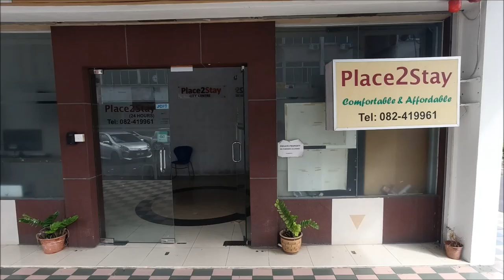Остров Калимантан, он же Борнео, знакомство с городом Кучинг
В этом фильме вы увидите и узнаете о еще одном не очень известном городе нашей планеты - Кучинге, который является столицей штата Саравак и находится на острове Калимантан